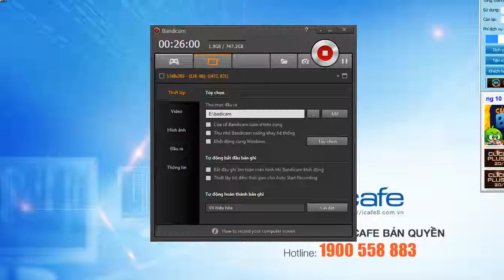Reverse wins by Ezread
Win ngược @@ Mèo xém chết @@